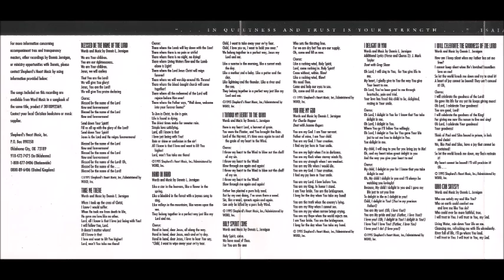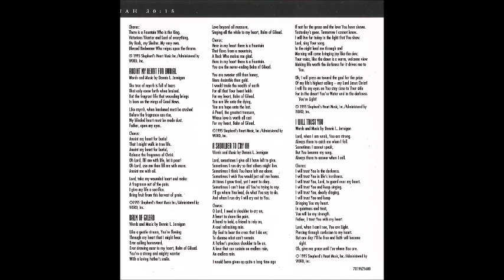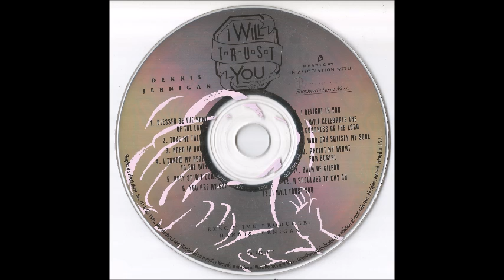Dennis Jernigan I Will Celebrate The Goodness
Canción: I Will Celebrate The Goodness
Intérprete: Dennis Jernigan
Album: I Will Trust You
Año: 1995
Compositor: Dennis Jernigan